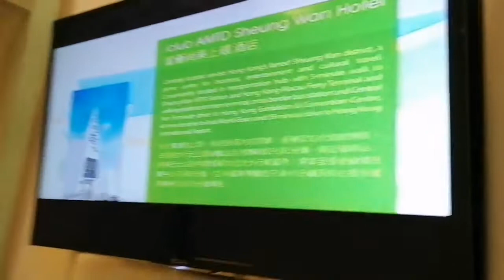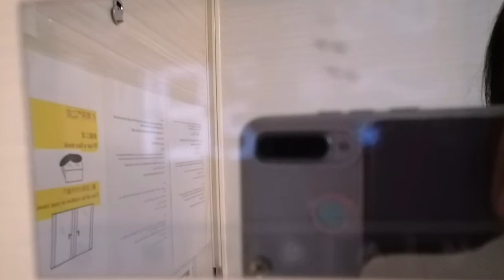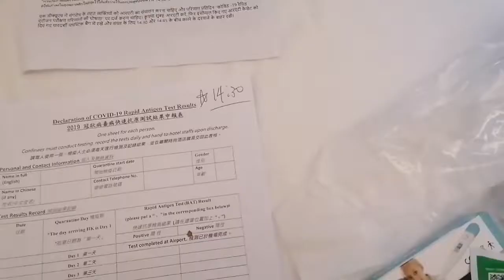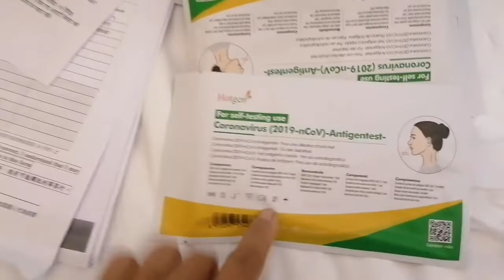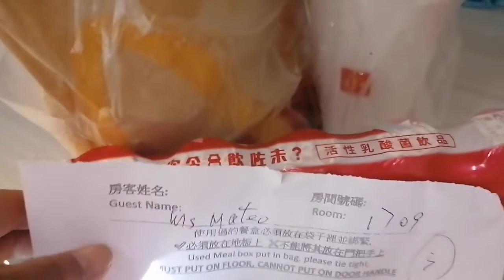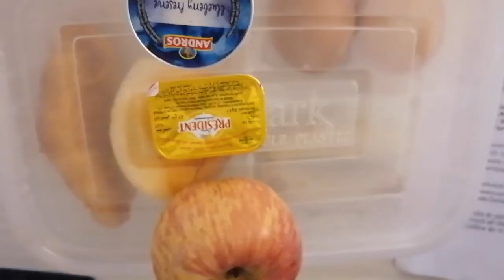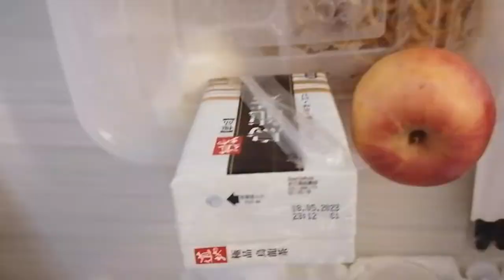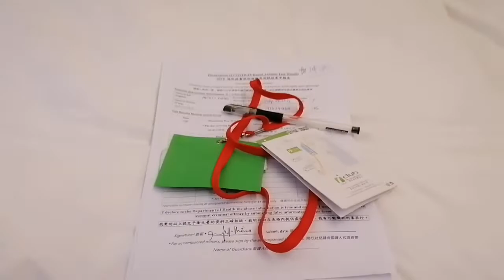Seven Days Hotel Quarantine in Hong kong @Iclub /Ara Mateo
Hello mga ka-behbeh! Nakabalik na tauo ng Hong kong pero kailangan muna natin mag stay ng hotel ng 7 days, kaya matiyagang naghintay  tayo na makatapos nito, mahirap dahil mag isa ka lang dito ko na patunayan ko  sa aking pagninilay na mas maganda malaya ka at may nakakasalamuha at may ibang ginagawa, ako kasi un tao na sanay mula pagkabata na abala ang buhay😂 kaya naman s a7 days nilibang ko na lang sarili ko para malampasan ko..
 SALAMAT sa aking pamilya na nakasama ko sa Isang buwan napakabilis ng mg araw na nagdaan.. Ngayon pa lang  miss na miss ko na cla uli...
SALAMAT SA AKING MGA AMO SA PAGBIBIGAY SA AKIN NG Pagkakataon NA MAKAUWI SA AKINH MGA MAHAL SA BUHAY🙏❤️
SALAMAT..
AT walang Hanggang Pasasalamat Po Lord! 🙏❤️

BEH WISE
BEH STRONG
BEH HAPPY!